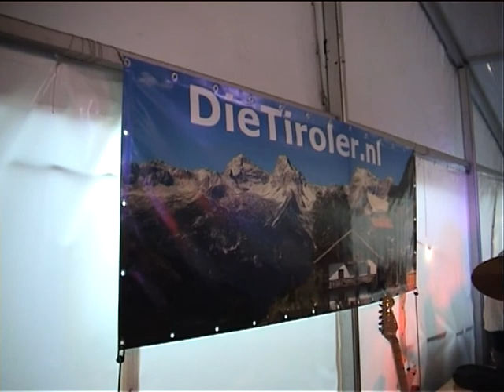Haymo & Die Tiroler in Gorinchem oktoberfeest, Buiten de Waterpoort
Haymo & Die Tiroler verzorgen de muziek op het oktoberfeest in Gorinchem, in de feesttent 'Buiten de Waterpoort'.